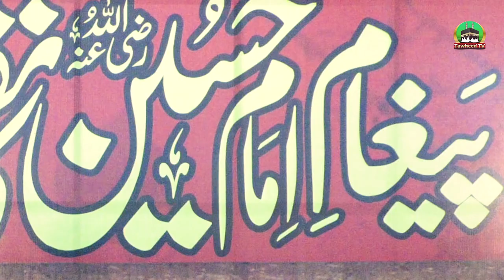Paigham E Imam E Hussain Conference | Dr Ashraf Asif Jalali | Full Byan | Karbala